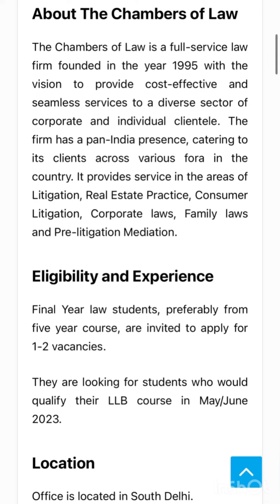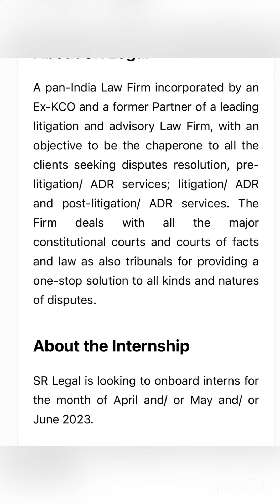Internship opporchunity ( Upto 10k Stipend) Apply NOW ✅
These internship are not advertised by them, it is collected by me through my research. Keep sharing ✅ with your law friends.